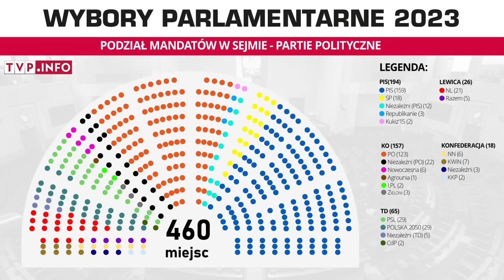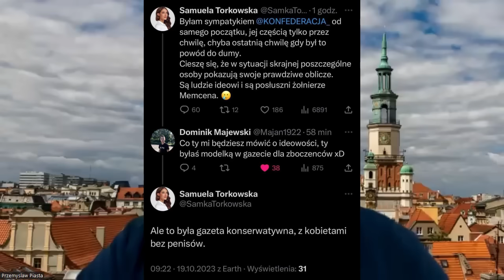Duda: jesteście świniami